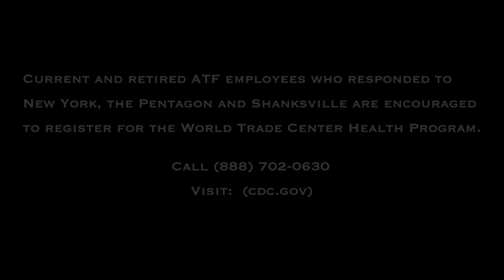9/11 Employee Reflections - Michael Bouchard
Michael Bouchard (RET) SAC- National Response Team, shares his experience responding to the Pentagon in Washington DC on Sept. 11, 2001.